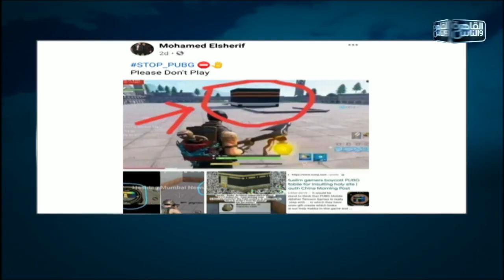عضو مركز الفتوى بالازهر: نحذر ونحرم ما يدعو للعنف وإزدراء الأديان فى الألعاب الألكترونية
عضو مركز الفتوى بالازهر: نحذر ما يدعو للعنف وإزدراء الأديان فى الألعاب الألكترونية